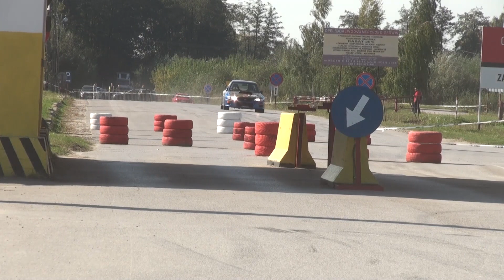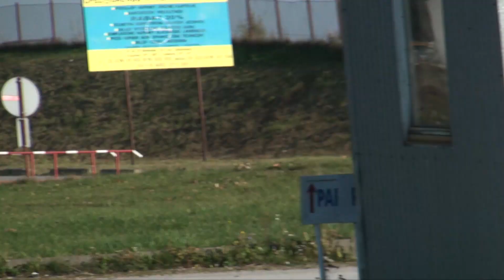Wojciech Kowalewski - Subaru Impreza - Asfaltowy PTS 4 Runda Autodrom Słomczyn 06-10-2018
Subaru Impreza
Asfaltowy Puchar Toru  4 Runda
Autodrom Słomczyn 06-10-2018